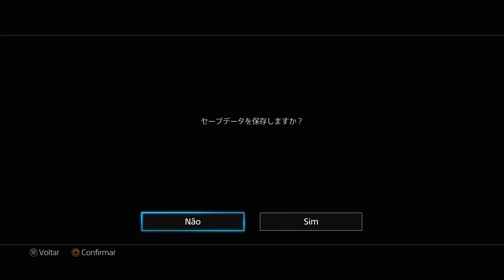Yakuza Ishin - Detonado/Playthrough (Parte-20)Kyoto em chamas (PS4)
PSN:MATARAZOMITSUO
Yakuza Ishin-gameplay comentada
Yakuza Ishin-matarazomitsuo
Yakuza Ishin-comentario em portugues